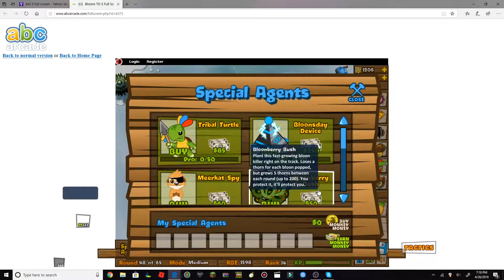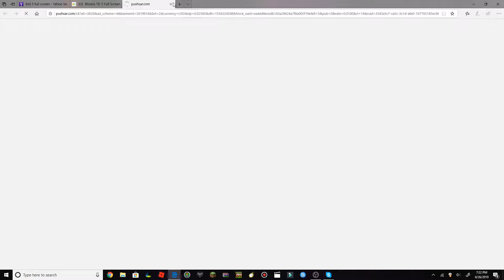BTD 5!!! Medium Mode!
Plz no copyright